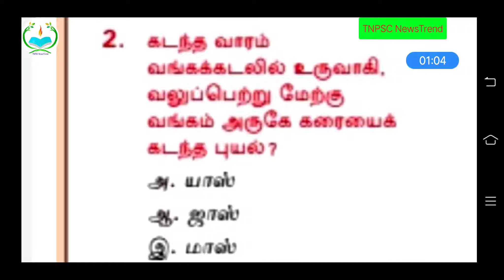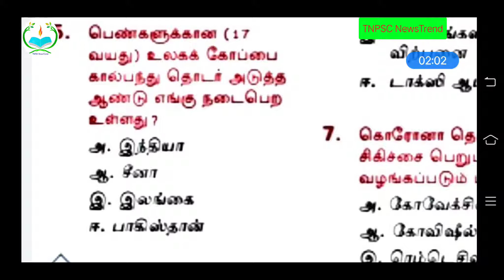May 2021 Current Affair